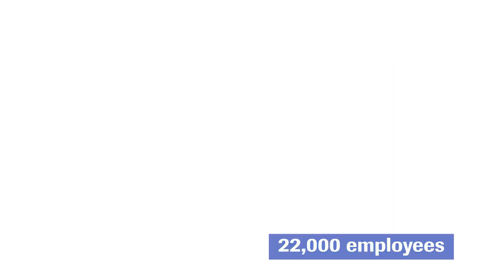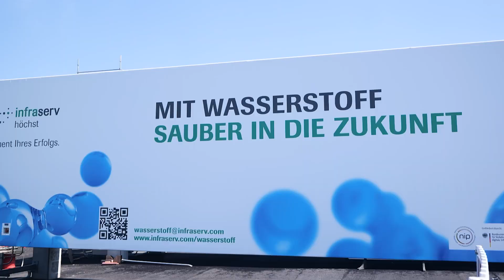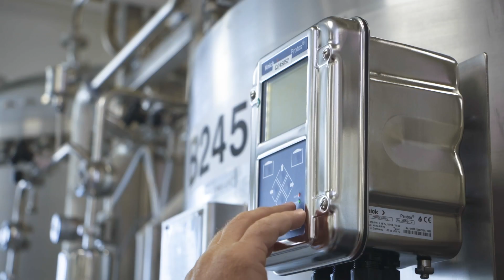Industriepark Höchst – We're building the future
Industriepark Höchst is one of Europe's largest and most successful chemical and pharmaceutical sites. The site offers the best conditions for this endeavor and is the ideal platform for developing viable sustainability projects and business models.

Infraserv Höchst is the operator of Industriepark Höchst.

YOUR CONTACT
Site Marketing